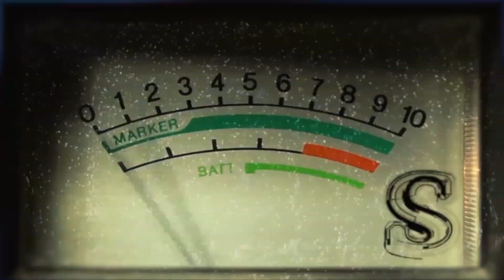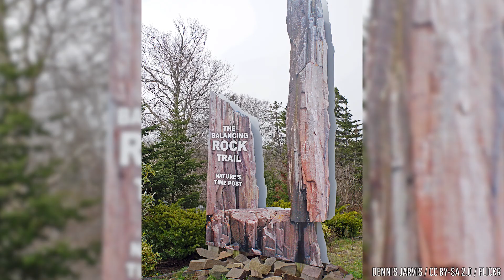STRANGEST Rock Formations On Earth!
The world's most bizarre rock formations! From the tall standing stones crafted by volcanic activity to the oddly shaped and placed boulders all over the world.

#11 Fingal's Cave
     Composed of hundreds of hexagonal basalt columns, the sea cove situated on the Scottish island of Staffa is known as Fingal's Cave. It’s believed that this unique geological landmark came to be as lava surged to the surface from the sea floor more than 50 million years ago. The cooling of the igneous basalt rock resulted in gradual cracking, resulting in the tetragonal and hexagonal shapes in Fingal’s Cave’s columns. Sightseeing cruises will take visitors past the entrance often, with some cruises even allowing their passengers to explore the arched cove up close.
#10 Giant’s Causeway
     The sibling to the previously mentioned Scottish grotto across the North Channel strait, connecting the Irish Sea to the Atlantic Ocean, is The Giant’s Causeway in the uppermost coast of Northern Ireland. Much like Fingal's Cave, this rocky beach is notable for featuring more than 40 thousand basalt columns, formed by the same lava flow tens of millions of years prior. They reach heights of up to 39 feet on this coast, and some portions of the igneous rock measure 92 feet in thickness! But rather than chalk the origin of these two unique locations up to geological phenomenon, locals say another, more folkloric source is to thank for Fingal's Cave and the Giant’s Causeway. Legend goes that the Irish mythological figure, Finn MacCool, built a causeway connecting the coasts of Ireland and Scotland using the massive stone columns to do so. His reason? To create a bridge by which to combat Scotland’s own giant, referred to as Benandonner. But as the Scottish behemoth approached the Irish hero, MacCool noticed Benandonner was much larger and disguised himself as a baby instead. When the giant arrived and saw the size of MacCool’s apparent baby, he ran away in fear of what he assumed would be a much larger father, demolishing the fabled bridge connecting Giant’s Causeway to Fingal's Cave.